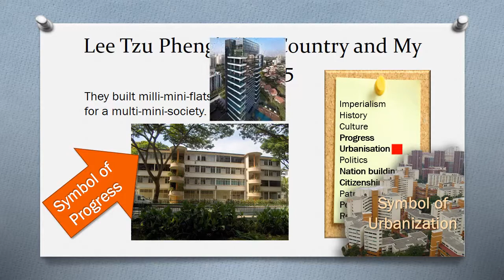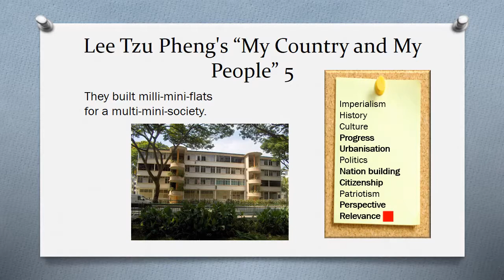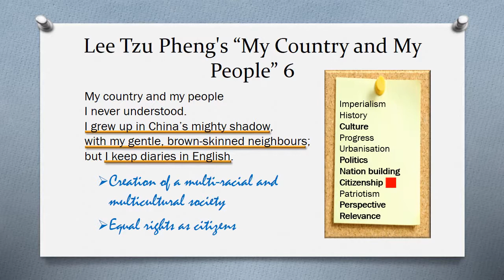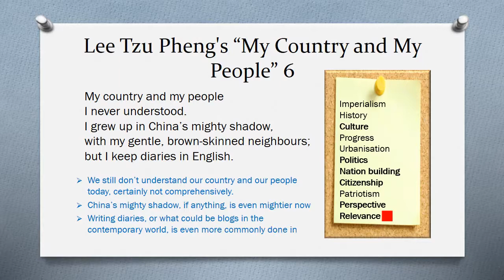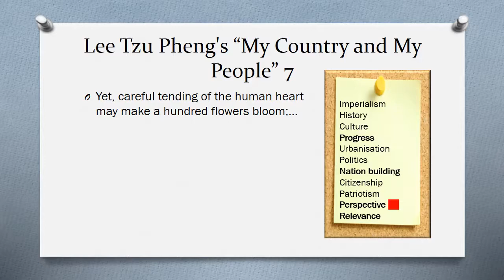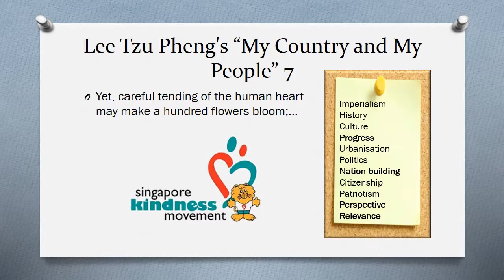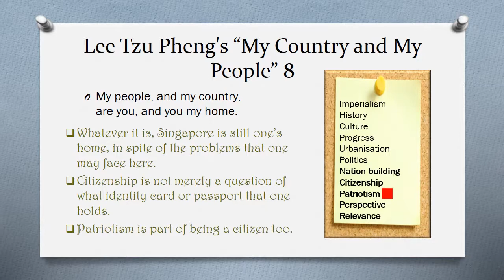GES1025 03-03 Lee Tzu Pheng3 Analysis2